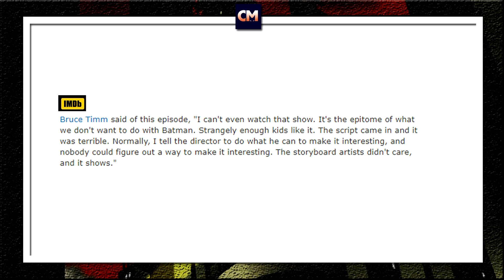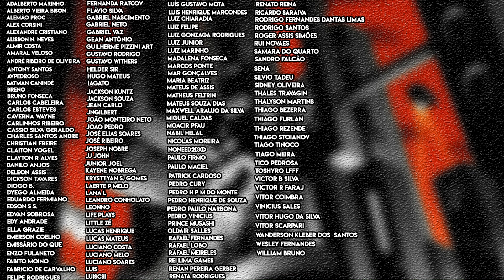BATMAN THE ANIMATED SERIES | PRIMEIRA Aparição do PINGUIM | Resenha Crítica Episódio 13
Continuando com a nossa maratona de reviews/resenhas de Batman The Animated Series (Batman A Série Animada ou Batman O Desenho da TV), pela ordem cronológica da animação, passamos agora para o episódio Batman Está no Meu Porão (I've Got Batman in My Basement)

Trama que conta com a primeira aparição do Pinguim na série animada clássica, mas que devido ao enredo e roteiro ele acaba sendo um episódio odiado pela produção pela sua fraca execução.

Valeu!